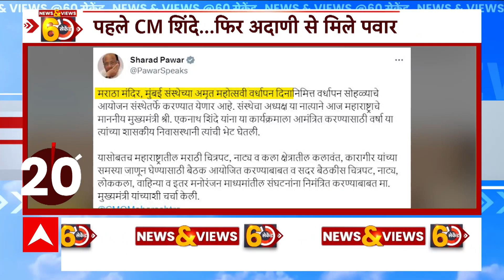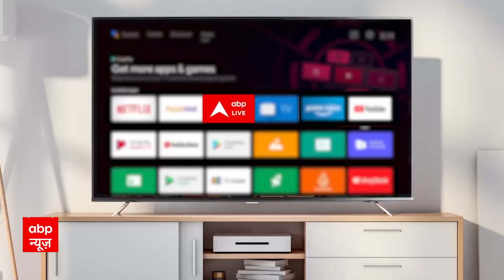JDU सांसद Sunil Kumar Pintu को मिली जान से मारने की धमकी, रंगदारी मांगने का मामला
सीतामढ़ी से जेडीयू सांसद सुनील कुमार पिंटू (Sunil Kumar Pintu) से दो करोड़ रुपये की मांग गई है. यह रकम नहीं देने पर अंजाम भुगतने की धमकी दी गई है. सांसद को वीडियो और फोटो वायरल करने की धमकी दी गई है. इस संबंध में उन्होंने पटना के शास्त्रीनगर थाने में शिकायत दर्ज कराई है. उन्होंने शिकायत में अपनी पूरी बात बताई है कि कैसे उन्हें फोन कॉल और मैसेज आ रहे हैं...